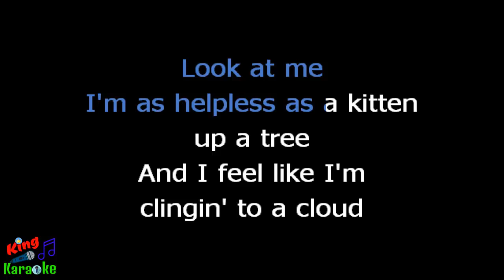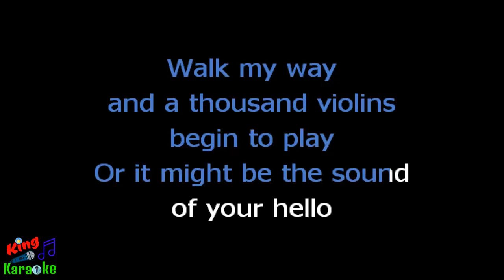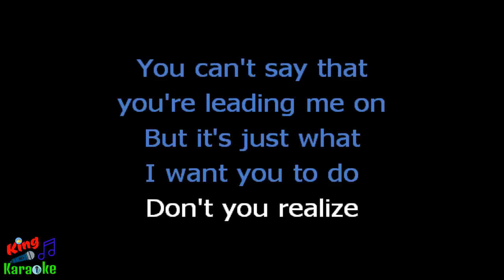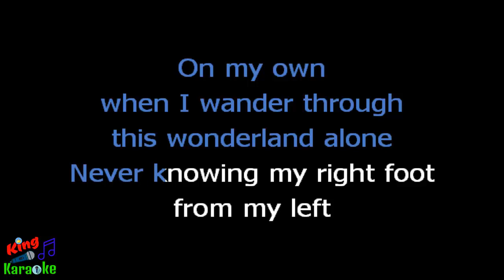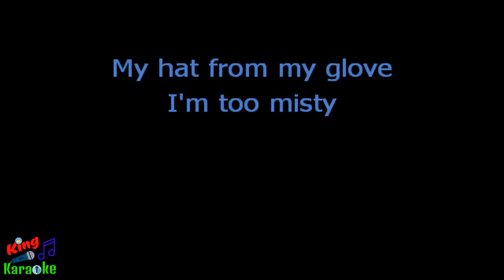🎤 Julie London - Misty Karaoke Version - King Of Karaoke